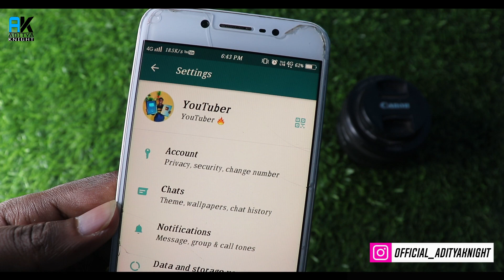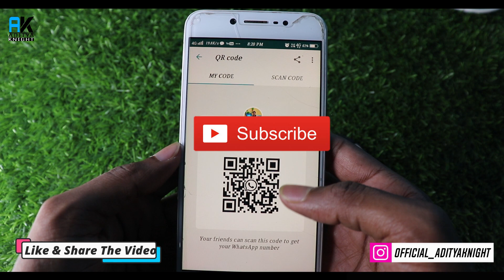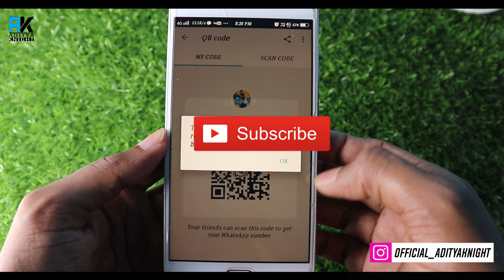[HINDI] Whatsapp New QR Code Update 2020 | Whatsapp Latest Update 2020 | WhatsApp QR Code Support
Hello Guys, In this video i will show you Whatsapp New QR Code Update 2020 | Whatsapp Latest Update 2020 | WhatsApp QR Code Support